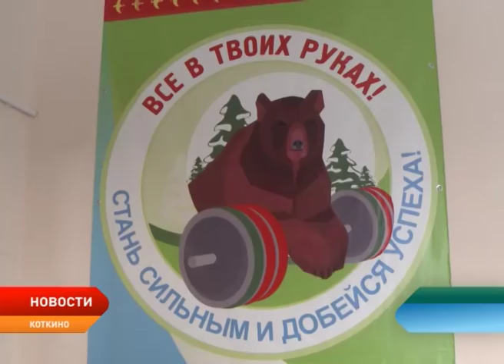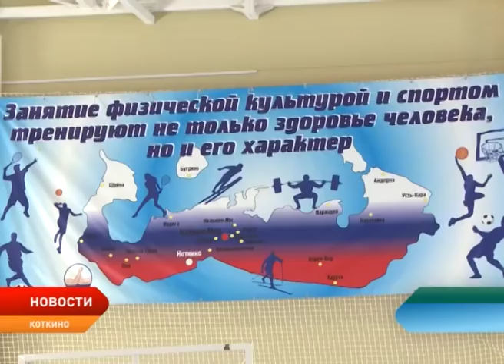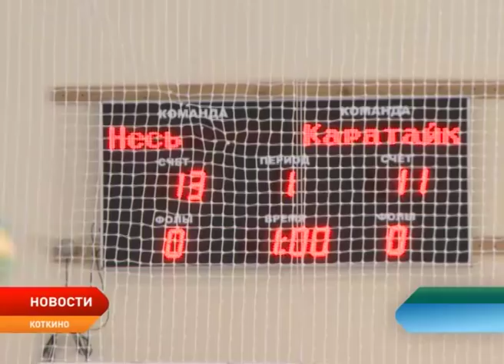Новости Ненецкого округа от 26.03.2018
Привлекать федеральные средства на строительство школ в округе. Глава региона поручил руководителю окружного профильного департамента активнее работать с Минобрнауки РФ.

"Профессионал года - 2018". В Нарьян-Маре подвели итоги регионального конкурса педагогического мастерства.

Доктора человеческих душ. В Нарьян-Маре чествовали работников сферы культуры. Лучших из лучших отметили почетными наградами и званиями.

Повод собраться вместе. Зимний фестиваль городской среды "Выходи гулять" добрался и до поселка Качгорт.